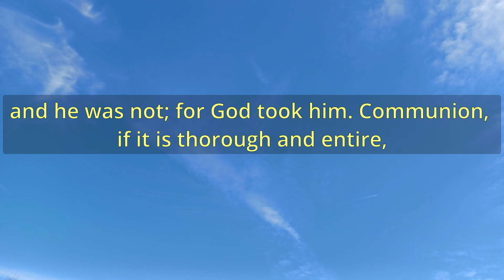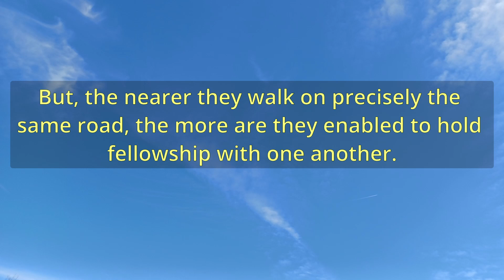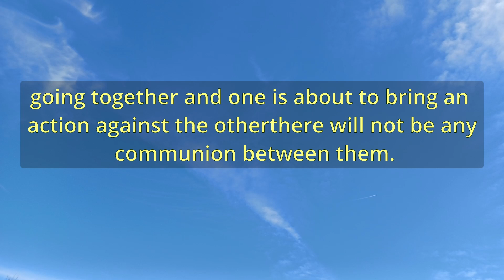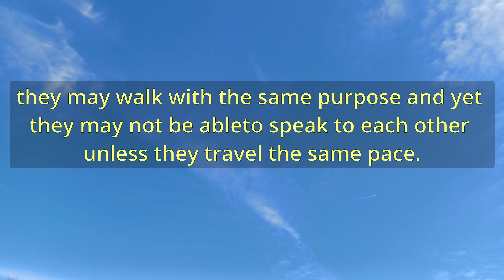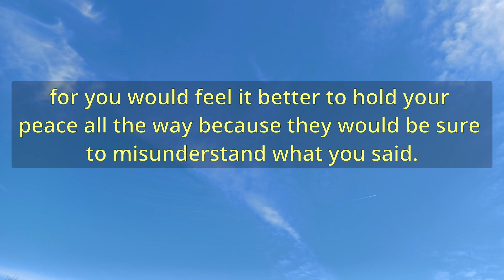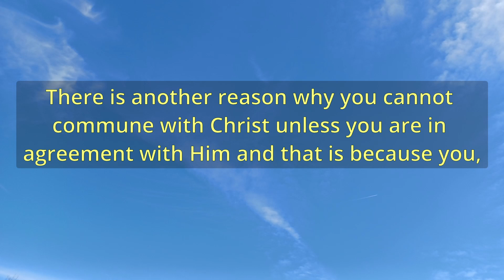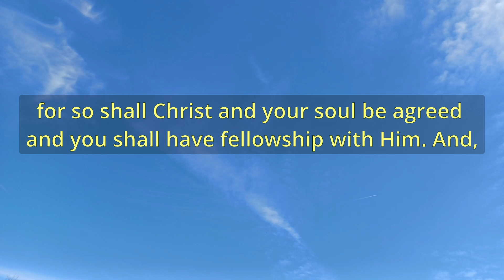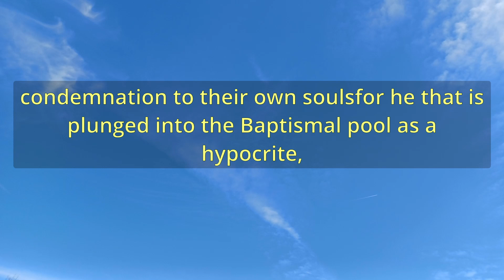"Communion With ChristA Baptizing Sermon" (A12668) - Charles Spurgeon Sermons